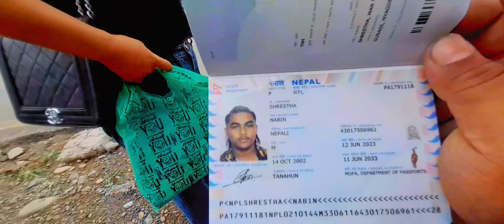Finally Passport paye